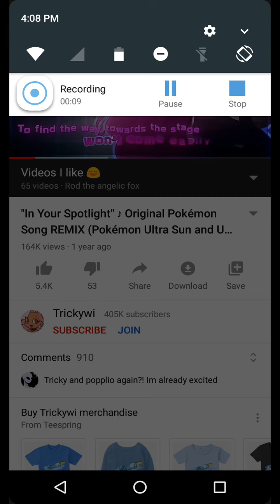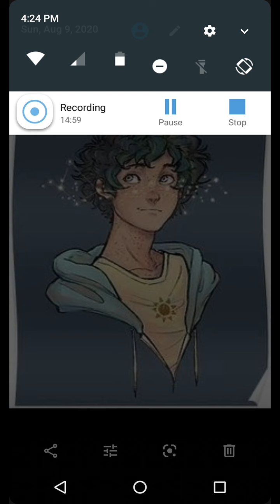What if deku had a daycare part 5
Sorry for not uploading I'm trying to think of ideas for what if or still remaining what if